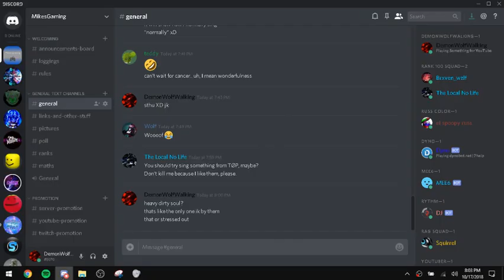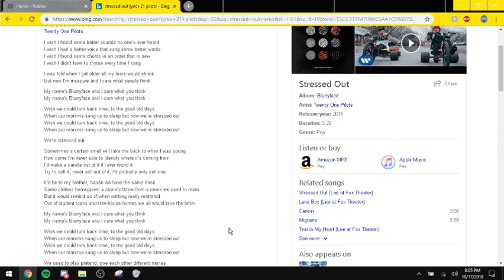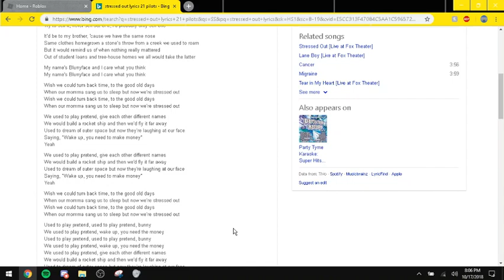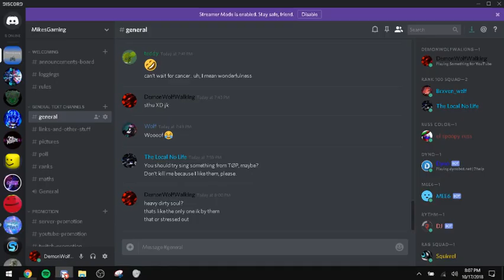Trying to sing Twenty One Pilots Stressed Out